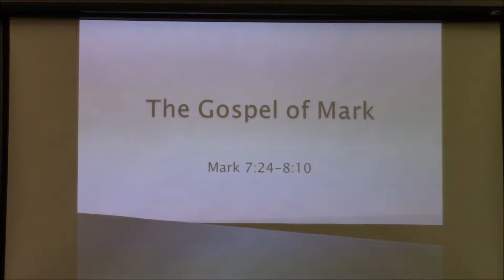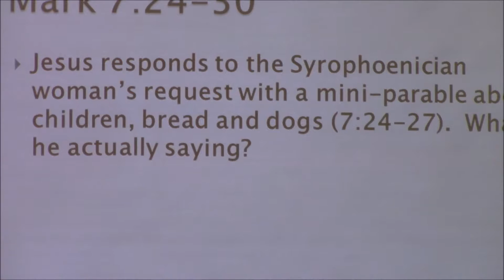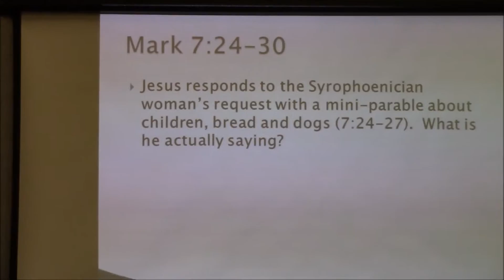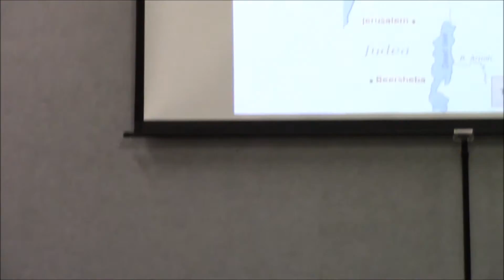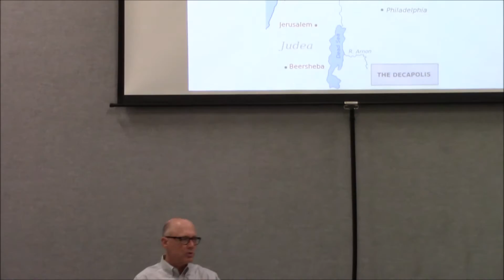Adult Education - The Gospel of Mark (Part 11)